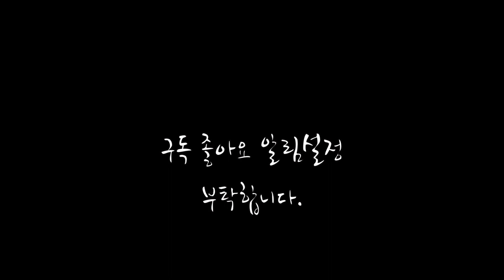5초 드라마 (제 4화) 있잖아, 그때 생각나? - [동네놈들]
5초 드라마 (제 4화) 있잖아, 그때 생각나? - [동네놈들]

💥동네놈들 페이스북💥